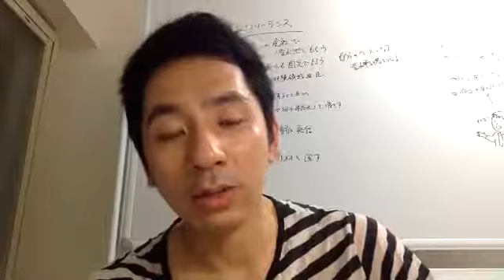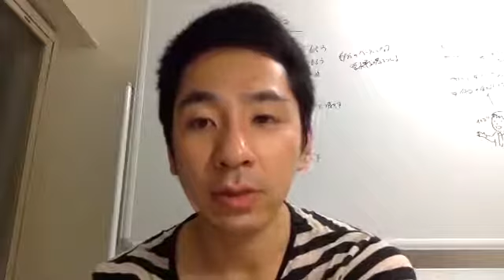メールの印象を変えるポジティブワードの使い方